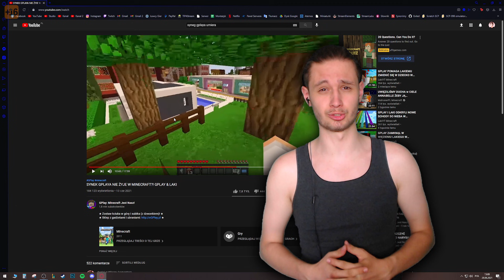GABOR ogląda MARTWEGO GPLAY'KA!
GPlay'ka zapraszam też na mojego Twitcha!

00:00 Przywitanie
01:00 Start Commentary
06:15 Zawiezienie GPlayka do Szkoły
11:02 Wizyta GPlay'ki
15:34 Zamach Wybuchowy Ducha
19:51 Pożegnanie